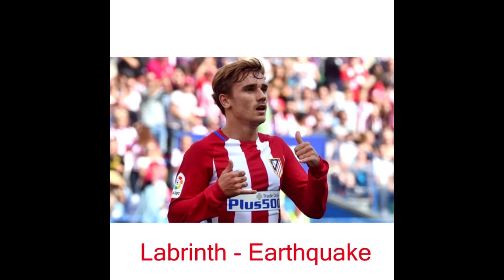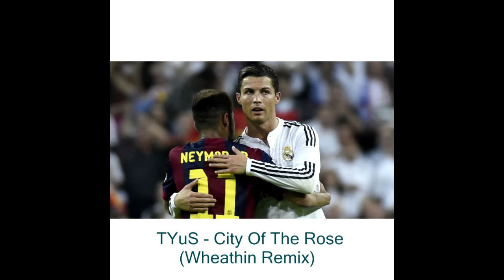Beat Drop Vine Songs #17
► Support me!
Second Channel: RRComps